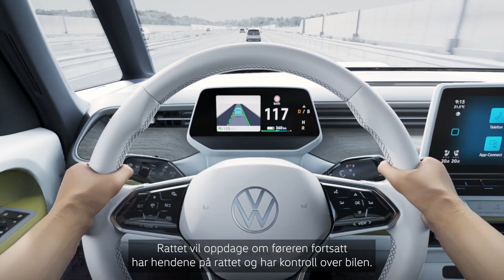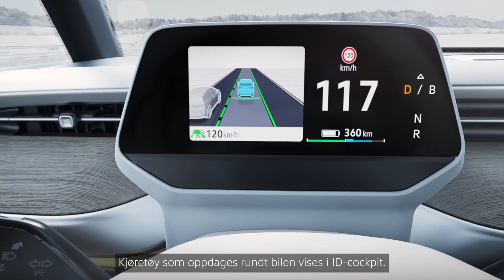Volkswagen ID. Buzz "Travel Assist" assistentsystem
Denne videoen forklarer hvordan det innovative assistentsystemet "Travel Assist" fungerer på elbilen ID. Buzz og ID. Buzz Cargo fra Volkswagen Nyttekjøretøy.